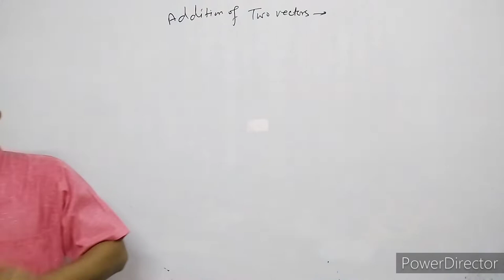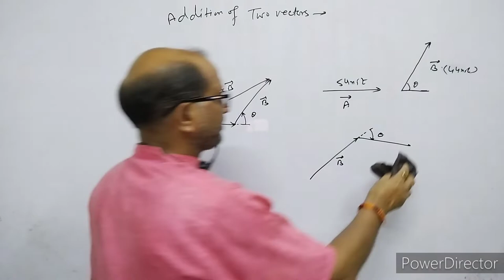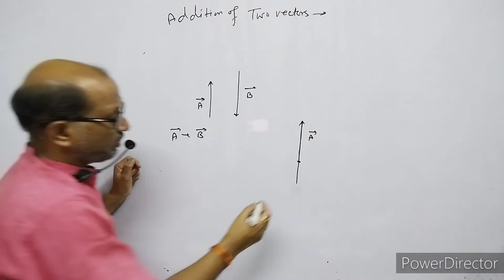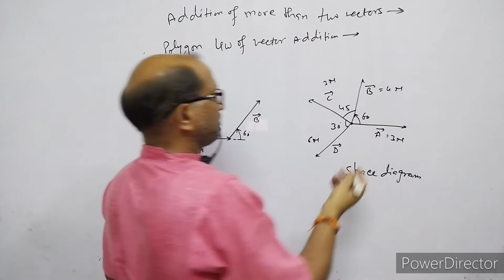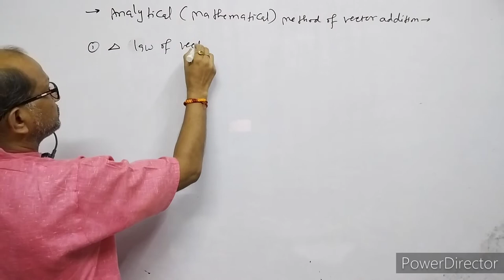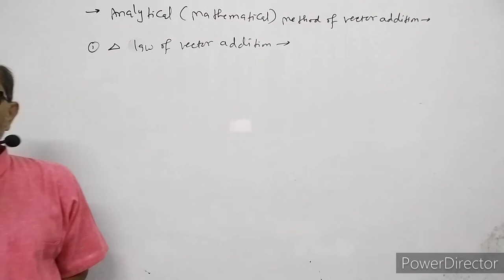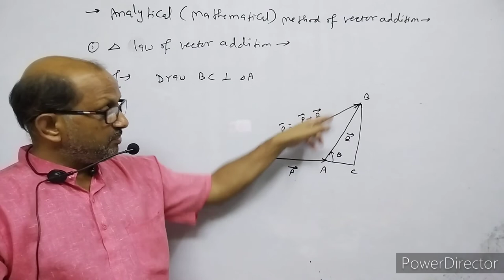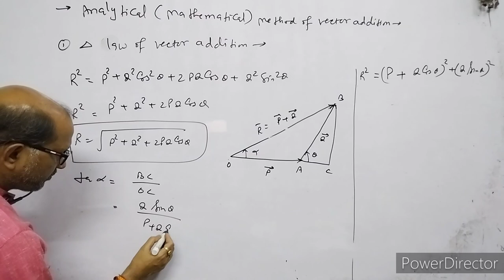XI- Physics:(4.2),Analytic method of vector addition, triangle law of vector addition,BY- A.Prakash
In this video I have explained the motion of a body in a plane.
I have given full introduction of vector analysis.I have explained the process of vector addition. I have discussed triangle law of vector addition & polygon law of vector addition.